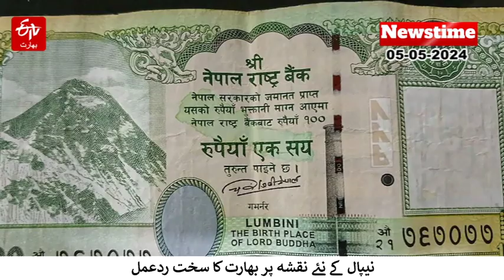ETV Bharat Newstime | 05-05-2024 | Poonch Terror Attack | Nepal Map | Rajnath Singh | S Jaishankar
ETV Bharat Newstime | 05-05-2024 | آج کی بڑی خبریں | Express Update: Today’s News Highlights | ETV Bharat Urdu | Poonch Terror Attack | Nepal Map Controversy | Rajnath Singh | S Jaishankar | Maulana Arrested in Surat | Gaza War | Sadiq Khan | Brazil Floods | Bajrang Punia | Urdu News | ETV Bharat Newstime